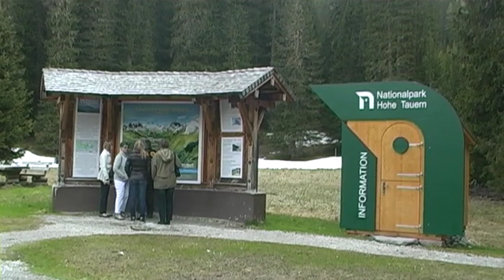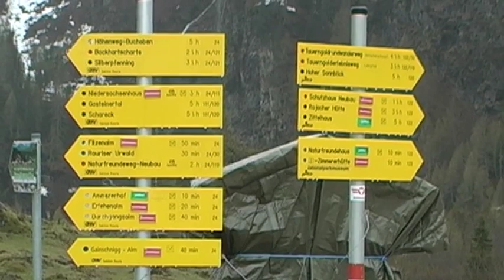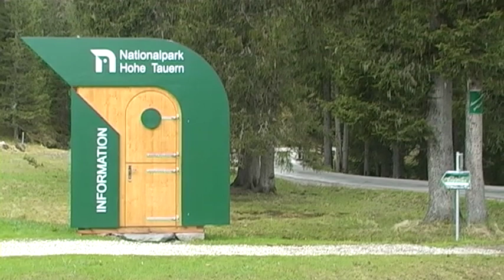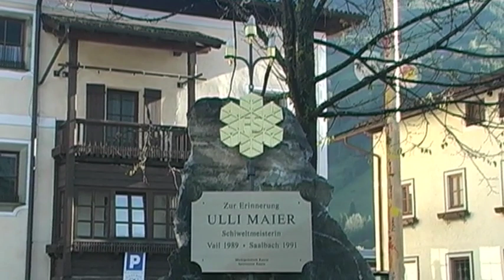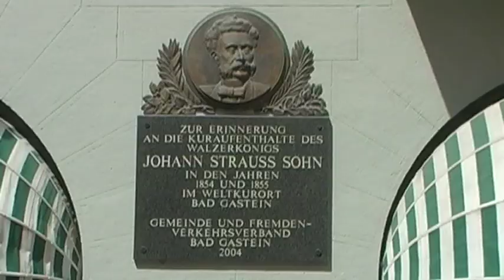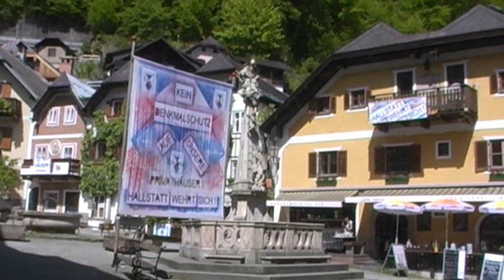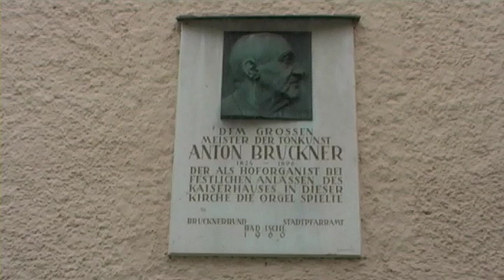Rondreis Salsburgerland APH Bad Gasstein Bad Ischgel Hallstat